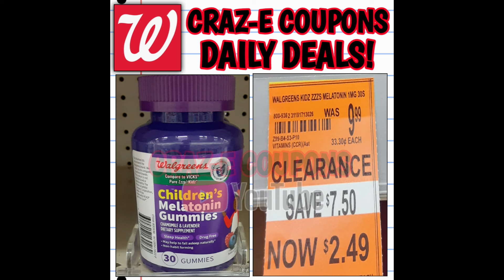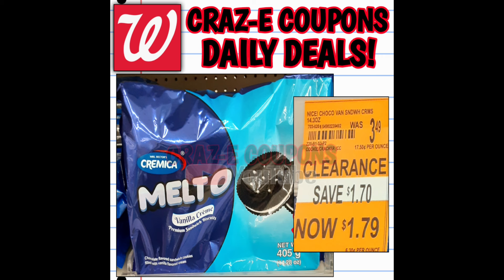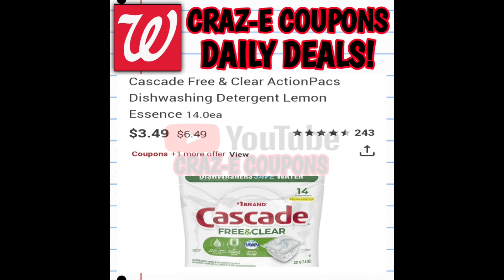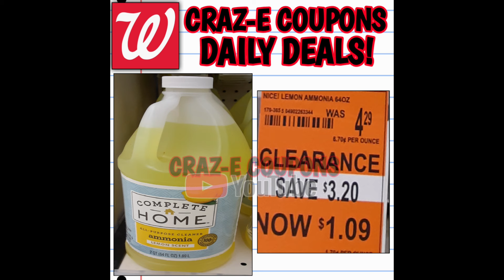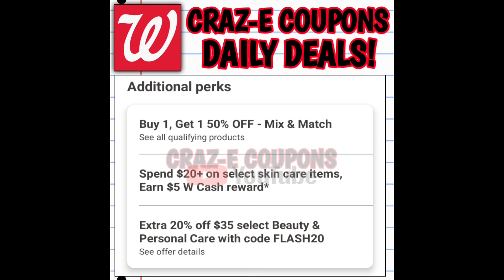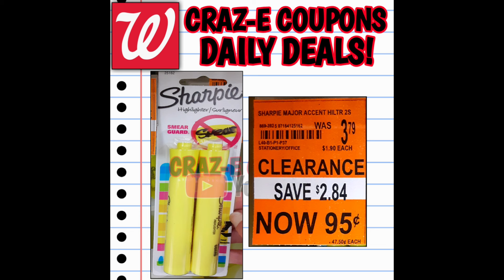💥90% OFF!💥LAUNDRY!💥FOOD!💥& MORE!💥WALGREENS CLEARANCE!💥EASY COUPONING💥CLEARANCE DEALS💥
🔹️Upside Referral Code HSXF3J

📌Printable Coupons
Coupons.com
P&Ggoodeveryday.com

📌Coupon Databases
Coupontom.com
Southernsavers.com

•Whole Inserts
@Ambershelpingyousave2 on Instagram
Bqsavings.com
SundayCouponInserts.com

•Clipped Coupons
Klip2save.com

☎️Catalina Coupon Customer Service
1-888-8COUPON